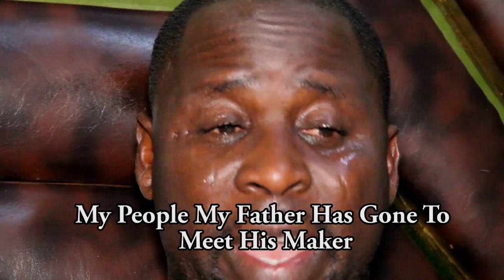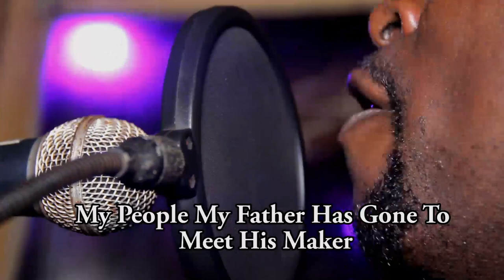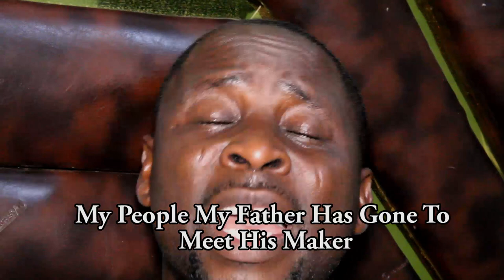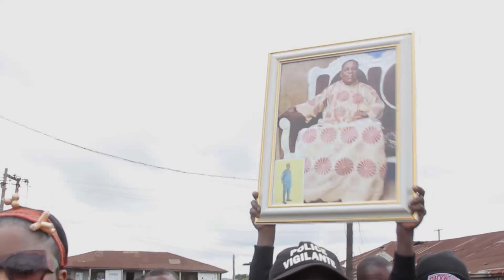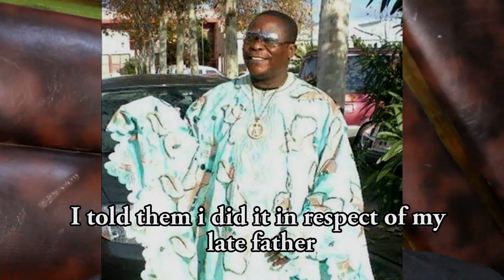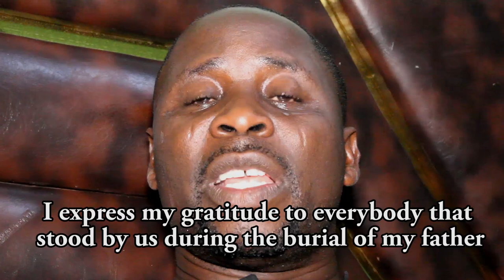Evang Charles Alaska Agho Titled Òkhian èwèré Alaska (Good bye Alaska)